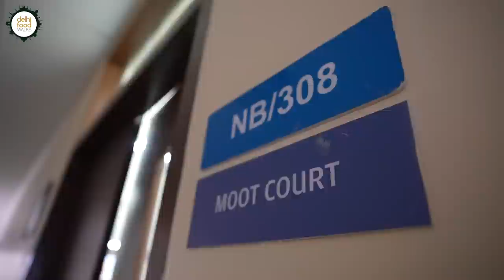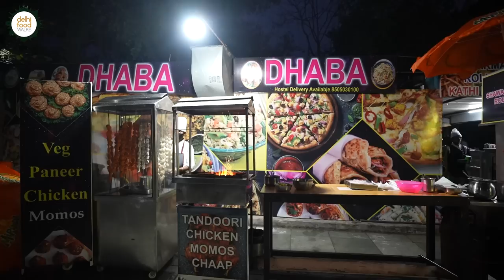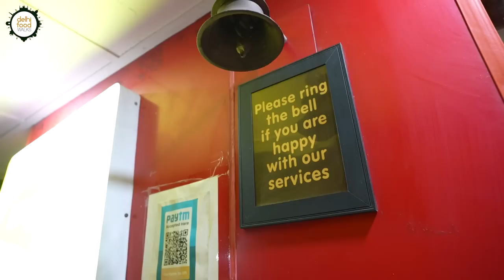Ultimate BML Munjal University Food Walk l Lavish Hostel Mess Meal l Campus Food, Life and Culture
College food memories are special because our choice of food revolves around many parameters like our company, taste, affordability, nutrition value and its filling nature. Taking our campus food series forward, we have come to BML Munjal University, a premiere institute run by Hero Group, to explore the myriad food options available across their campus and the experience was truly impressive. Hope you enjoy this mouthwatering tour with some lovely students and professors that features mess food to late night food joints.